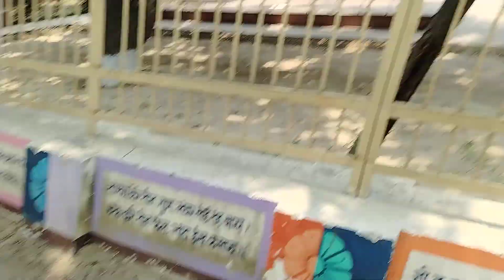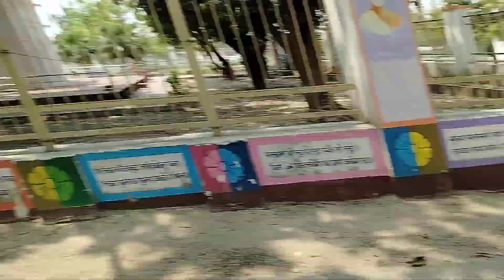आदर्श को क्या हो गया ले चलिए डॉक्टर के पास जल्दी से जल्दी😭 adrashvlog Ruptra vlogs sudishvlog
आदर्श को क्या हो गया ले चलिए डॉक्टर के पास जल्दी से जल्दी😭 adrashvlog Ruptra vlogs sudishvlog adrashvlog
ru

ruptarashorts

sudishvlog